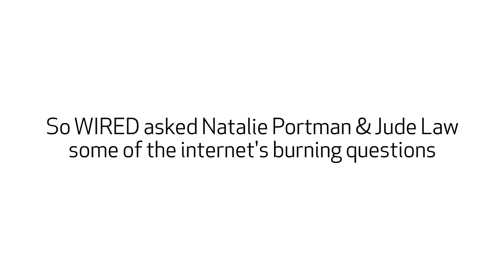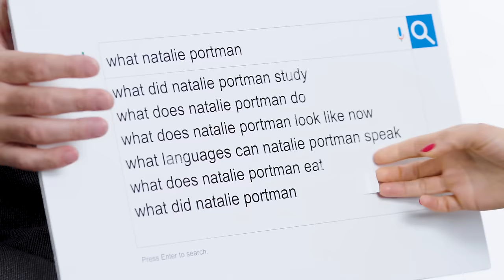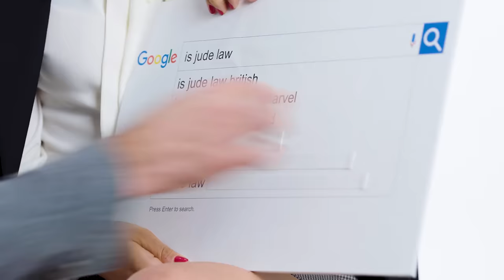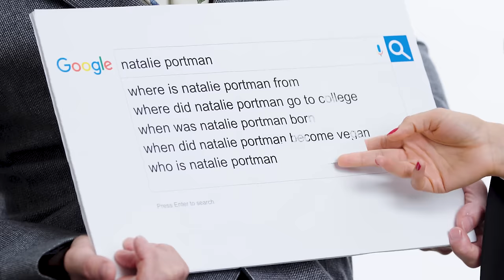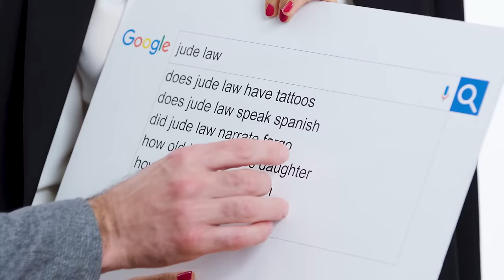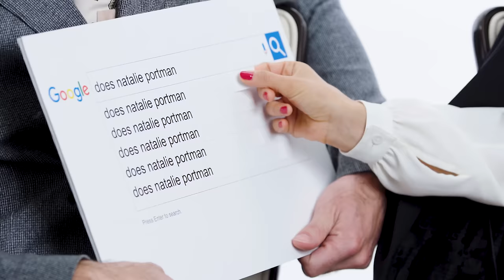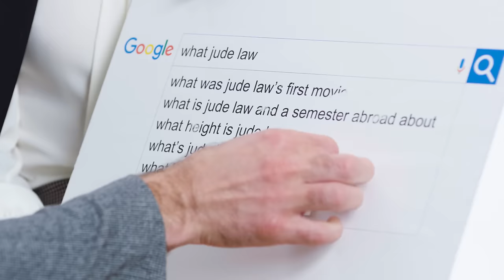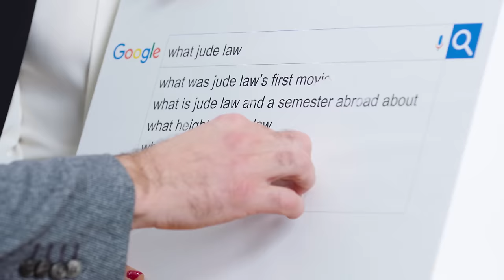Natalie Portman & Jude Law Answer the Web's Most Searched Questions | WIRED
"Vox Lux" stars Natalie Portman and Jude Law take the WIRED Autocomplete Interview and answer the internet's most searched questions about themselves. What languages can Natalie Portman speak? What was Jude Law's first movie? Where did Natalie go to college? Jude and Natalie answer all these questions and more!